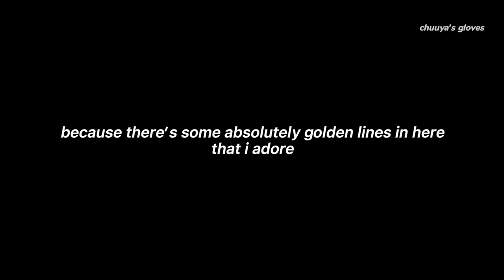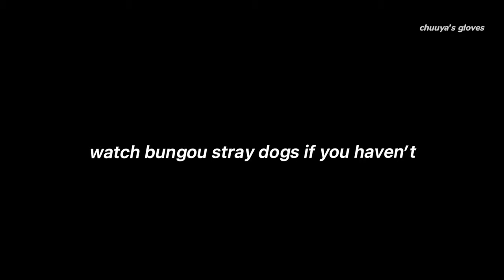the bungou stray dogs wan! dub being my type of humour for 4 minutes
i love dub and sub equally pls don’t yell at me

- intro: curb your enthusiasm
- outro: trash candy by GRANRODEO (bungou stray dogs OP 1)